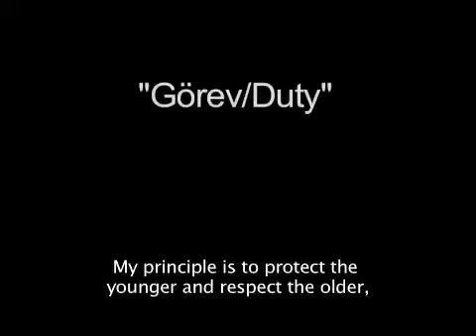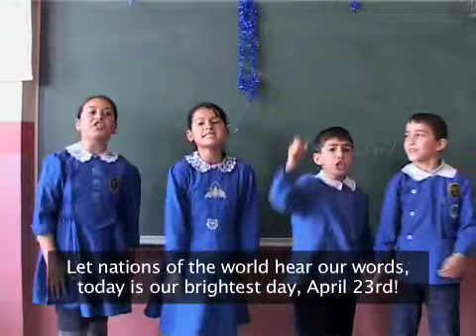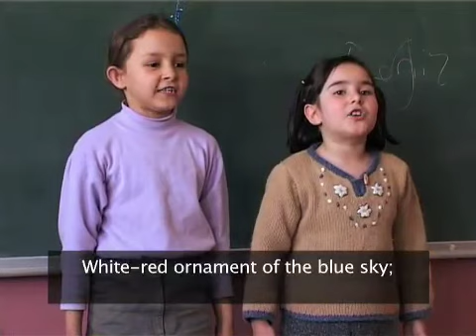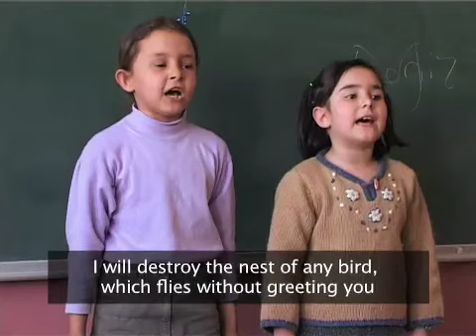Görev - Duty of A Bird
Conscience Films (also known as Vicdan Filmleri in Turkish, and Խղճմտանքի Ֆիլմեր in Armenian) is a short film competition organized by the Hrant Dink Foundation. The competition was founded in memory of Hrant Dink. According to Dença Kartun, the project coordinator at the Hrant Dink Foundation for the Films about Conscience project, words by the assassinated Armenian-Turkish journalist inspired the project. "The voice of conscience has been sentenced to silence. Now, that conscience is searching for a way out," said Dink, who was killed on Jan. 19, 2007. The participants are asked to make a short movie of at most five minutes on the topic of looking at the world through our conscience. The winning movies are determined by the votes of international jury members. Both professional and amateur filmmakers are invited to submit their short movies.

The jury in 2010 consisted of Costa Gavras, Georges Moustaki, Harutyun Khachatryan, İbrahim Betil, Lale Mansur, Nebahat Akkoç, Ömer Madra, Rakel Dink, Rela Mazali, Serge Avedikian, Serra Yılmaz, Vaughan Pilikian, and Yıldırım Türker. The first edition of the project, attracted a total of 107 short films from various countries including Britain, France, Germany and USA as well as Turkey and Armenia. The movies were screened at the Istanbul, Tunceli, and Gaziantep film festivals. After those screenings, 19 of those movies elected by the jury met the audience in Yerevan, capital of Armenia. The short films were shown within the scope of Yerevan International Film Festival in July 2011.